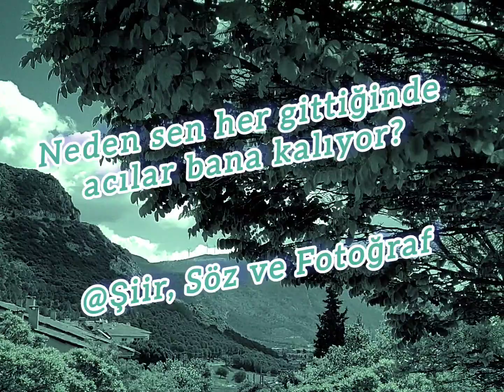Her Gittiğinde (sesli yorum ayrılık hüzün kırgın sitem duygusal videolar)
Hüzünlü bir ayrılık sözümü, seslendirmek suretiyle doğa görüntüsü ile birlikte sundum.